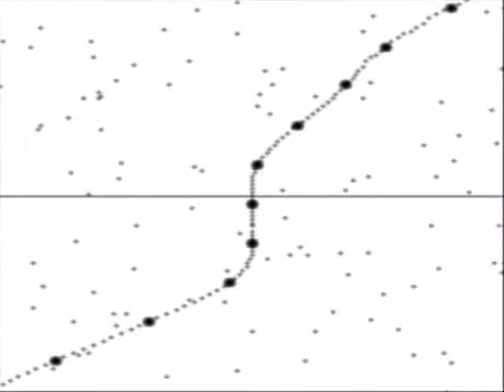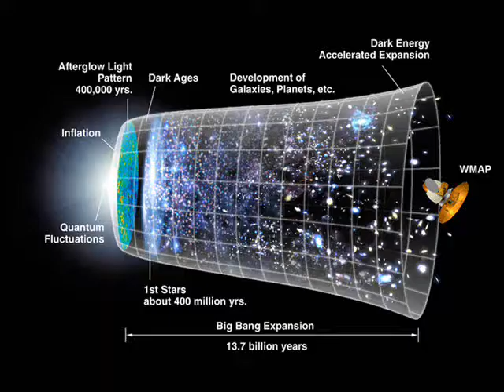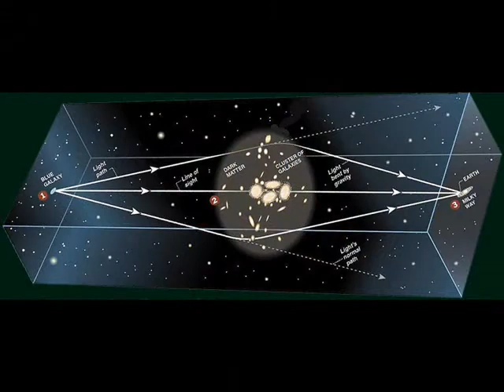The Astronomers--an inspiration to Pandeism II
This video describes how the astronomers of the Twentieth Century irrevocably disposed humankind of the view of Earth as central to the Universe, eliminating any rational underpinning for theological theories demanding such a central place while providing great inspiration to pandeism.